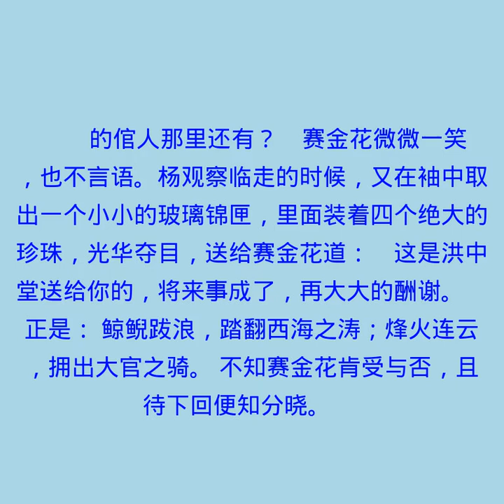第一七四回 暮夜金奸奴行重贿 美人计相国赠明珠